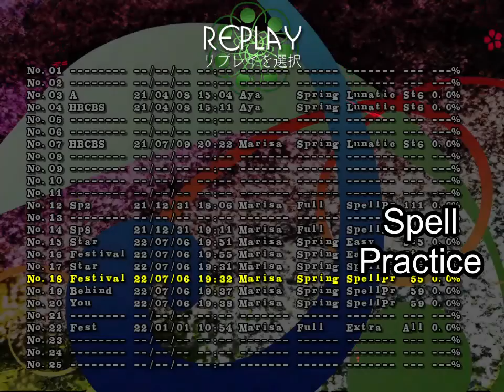Weird HSiFS Timer Bug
ZUN is good at coding games. The timer freaks out on these 2 spells for some reason. Happens on all difficulties regardless of character and SubSeason.